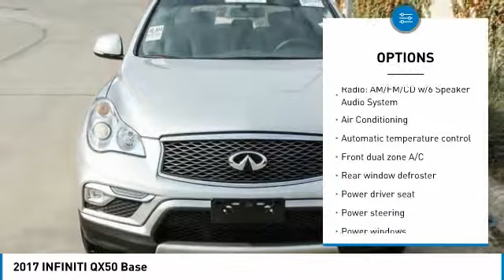2017 INFINITI QX50 Dallas TX, Ft. Worth TX, Grapevine TX HM385998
Grubbs INFINITI
1500 E State Highway 114

CARFAX One-Owner. Clean CARFAX. Liquid Platinum 2017 INFINITI QX50 RWD 7-Speed Automatic 3.7L V6 DOHC 24V Clean Carfax, One Owner, Local Trade, HID Headlights, Power Seats, Power Windows and Locks, Heated Seats, Back-up Camera, Sunroof, Leather, Bluetooth Handsfree, Alloy Wheels.brbrRecent Arrival!brbrbrReviews:brbr  * Powerful standard V6 engine; responsive handling more akin to a sport sedan than a sport-utility. Source: Edmunds